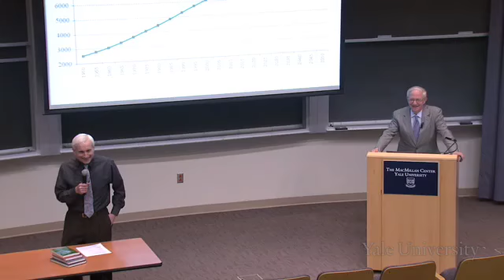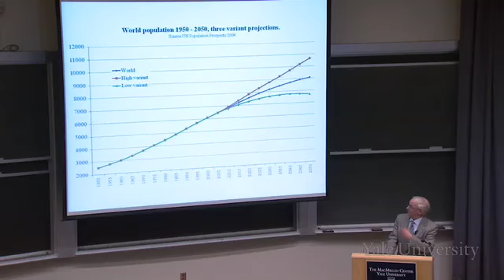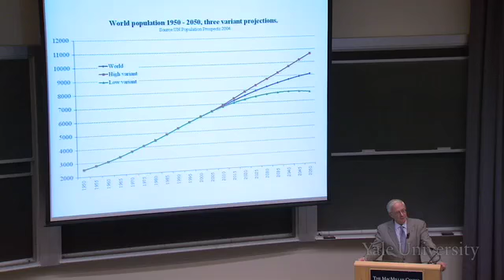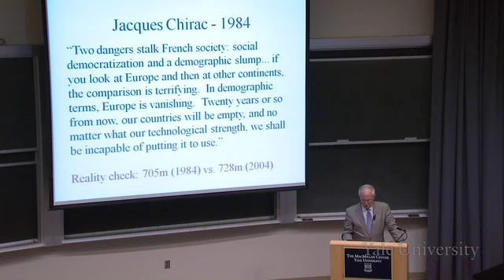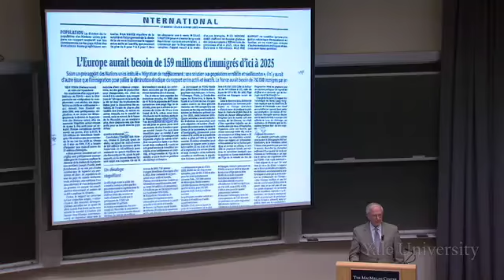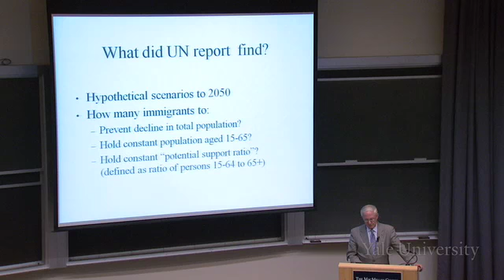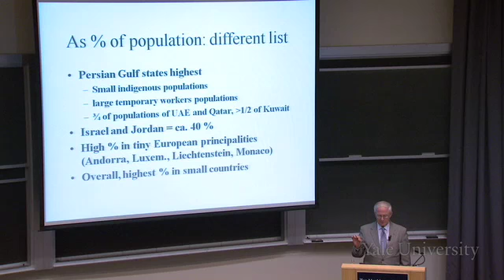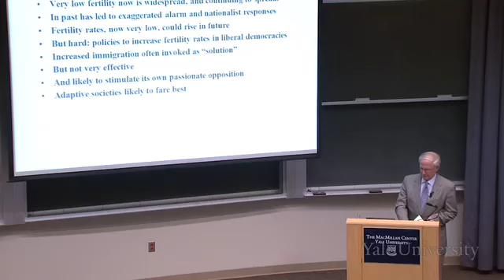11. Low Fertility in Developed Countries (Guest Lecture by Michael Teitelbaum)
Global Problems of Population Growth (MCDB 150)

Concerns about low fertility have been present in many countries for at least 100 years. A large population was considered essential to national power. But the issue is never simply a shortage of warm bodies: overall the world population has increased dramatically over this period and untold numbers would immigrate, if allowed. The issue is the number of the 'right sort' of people, defined as those having preferred national, religious, racial, ethnic, or language characteristics. Fertility levels are below replacement in many economically advanced countries. As a result, these countries are aging; medical and retirement costs are increasing. Countries must either raise fertility, accept immigrants, or adapt to a smaller, older population. Policies to raise fertility have not been very effective, except in severe dictatorships. To keep the ratio of working age people to dependents constant, hundreds of millions of immigrants would be required such that 70-80% of the population of receiving countries would be immigrants and their children. Adaptation is probably best, but the required changes (raise retirement age, tax the pension benefits of the wealthy, etc) are politically difficult.

00:00 - Chapter 1. Introduction
06:34 - Chapter 2. Low Fertility
14:43 - Chapter 3. Demographers and Low Fertility
24:05 - Chapter 4. Errors in Demographic Interpretation
32:56 - Chapter 5. Policy Responses to Low Fertility
41:40 - Chapter 6. Immigration and Demography
59:10 - Chapter 7. Summary and Conclusions
01:01:06 - Chapter 8. Questions